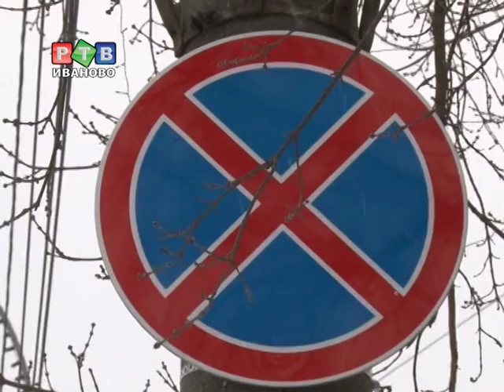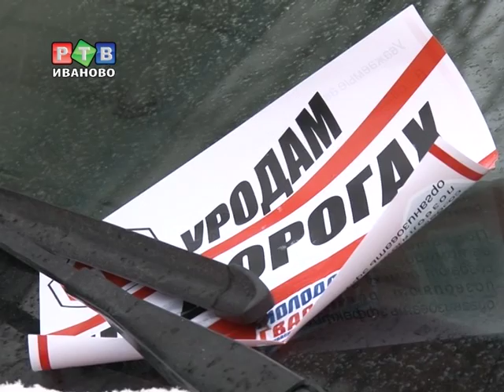На дороге не без уродов